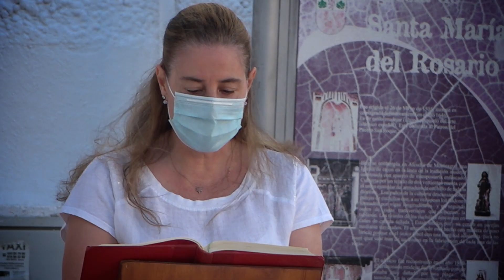Fiestas Alcudia de Monteagud 2020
Imágenes inéditas de las  fiestas de  San Roque  2020